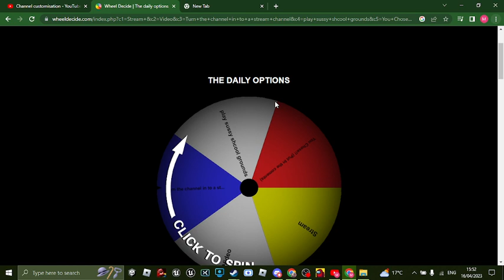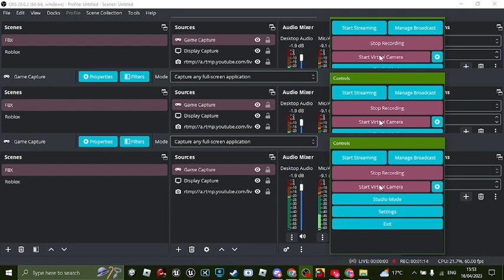Idk what to do so i made this vid